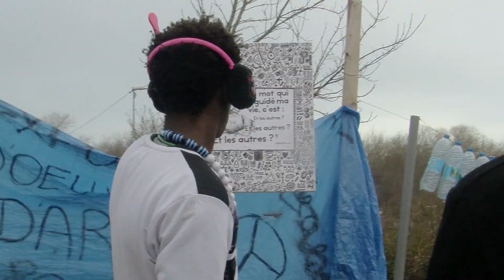LA MAISON BLEUE - TRAILER